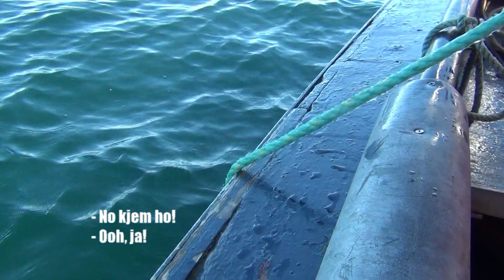The Deadliest Skætsj del 1 - 17. mai på Fjørtofta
Det er ikkje berre i Alaska dei fiskar krabbe med livet som innsats!